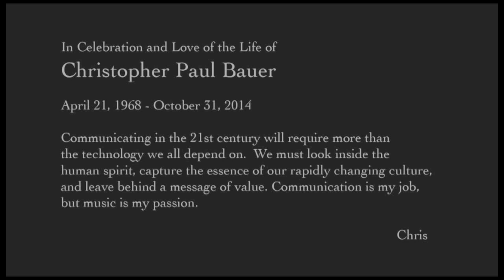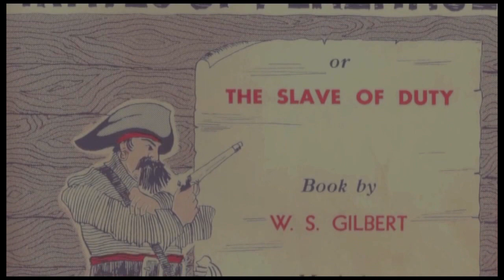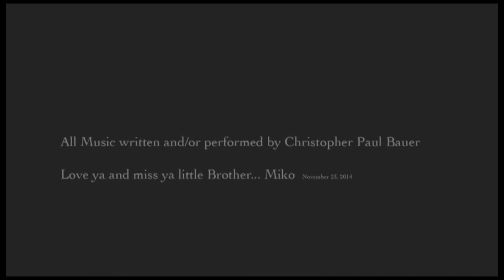Christopher Paul Bauer Memorial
Video celebrating the life and music of Christopher Paul Bauer
Created  by Miko Simmons